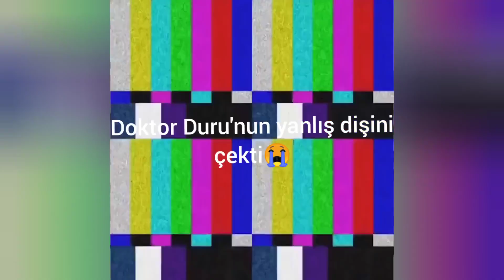Doktor Duru'nun yanlış dişini çekti